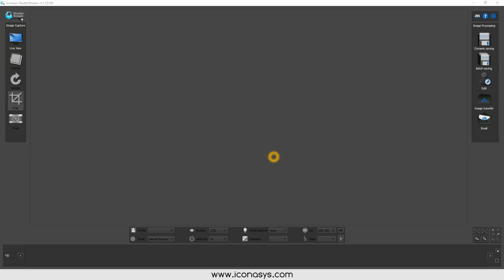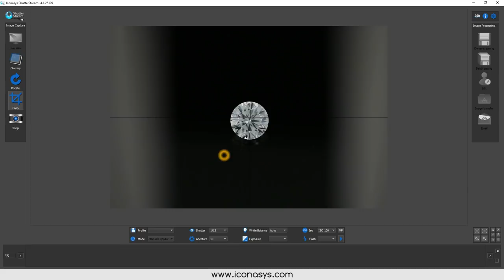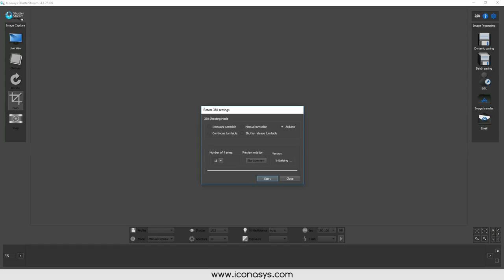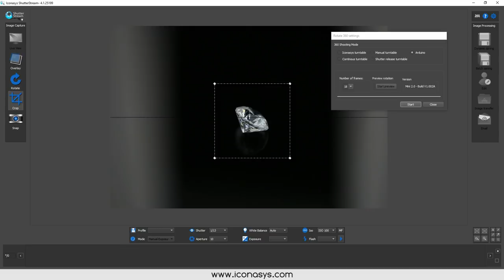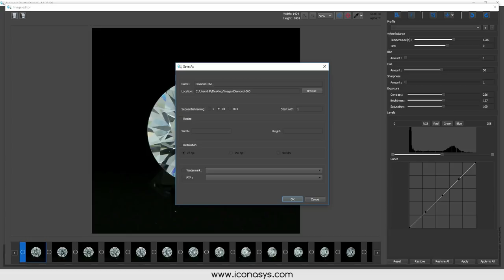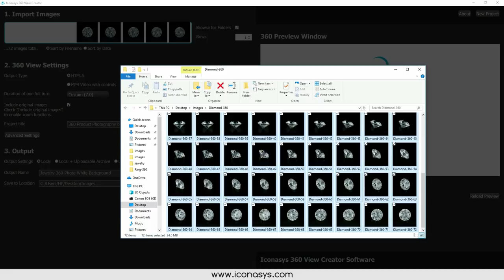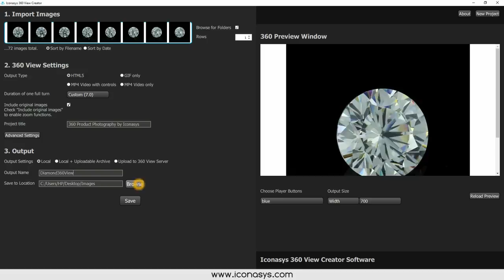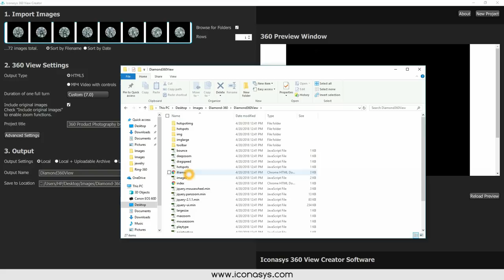DIY Diamond 360 Photography Equipment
Create 360 Diamond Photography in house in just minuted. Professional grade results, no experience required.

The Iconasys Jewelry Photography Light Box & Turntable includes Shutter Stream 360 Product Photography Software to automate 360 diamond photography.